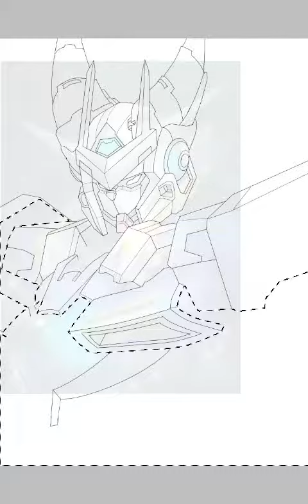SSSS.PACIFIC.RIM: X RATCHET CLANK RIFT APART THE WATL MARK VII [HG] [BAN DAI] IBIS PAINT X VIDEO TOP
WIB 05:00 Alm Jangan

WIB 10:00 ZTE ini saya kirimkan

WIB 12:00 Aceh imisp

WIB 15:00 Limsg like dengan

WIB 18:00 Google dengan kapasitas

WIB 20:00 Lima Karena Cinta kamu

WIB 23:30 Likmg Lionel Messi

2021/06/23 INDONESIA Like 5000

SSSS_Dynazenon X SSSS_Pacific.Rim